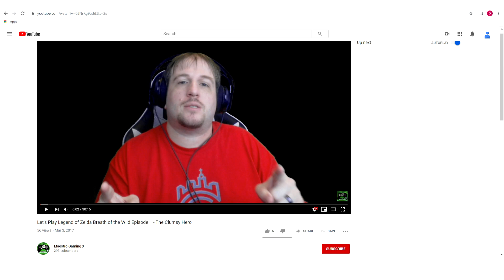Maestro Plays Kingdom Hearts Final Mix Episode 37 - They Hit So Hard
In this episode we have finally finished up the world of Halloween Town.  Now we make our way to the next world we haven't explored and learn that this place has enemies that hit very hard x_x